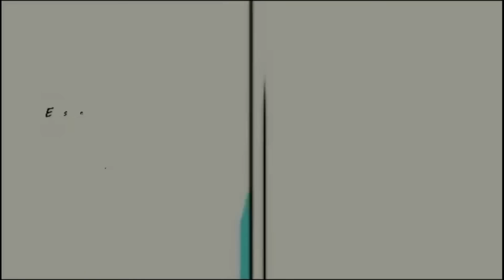ALEXANDER DE GENTE DE ZONA LE RESPONDE A OVI Y AL TAIGER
Alexander Delgado es uno de los fundadores y líderes del dúo Gente de Zona. Nacido en La Habana, Cuba, su música fusiona el reggaetón con elementos de la música tradicional cubana y otros géneros latinos.
Gente de Zona se ha destacado por éxitos como “Bailando” (junto a Enrique Iglesias y Descemer Bueno) y “La Gozadera” (con Marc Anthony). Su estilo contagioso y su energía en el escenario los han convertido en referentes del género.
El Taiger:
El Taiger, cuyo nombre real es Yosvany Hernández, es otro talentoso reggaetonero cubano. Su música es vibrante y llena de ritmo, y ha ganado popularidad tanto en Cuba como a nivel internacional.
Ha colaborado con varios artistas, incluyendo a Alexander Delgado de Gente de Zona. Juntos, crearon canciones como “HEAVY” y “El Gavilán”, fusionando sus estilos únicos.
Ovi:
Ovi, también conocido como Ovidio Rodríguez, es un cantante y compositor cubano. Su música abarca géneros como el reggaetón, la música urbana y el trap.
Aunque es relativamente nuevo en la escena musical, Ovi ha demostrado su talento con canciones como “Mala” y “Me Gusta”.
En resumen, estos artistas han contribuido significativamente al panorama musical cubano y han llevado su música a audiencias de todo el mundo. 🎶